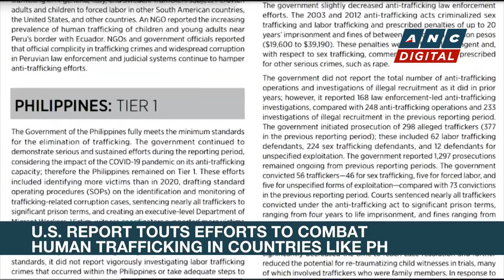TFC News: Fil-Ams get first look at Jo Koy's 'Easter Sunday' film | ANC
ABS-CBN North America Bureau Correspondent Rommel Conclara brings the latest news making the headlines among the Filipino community there.